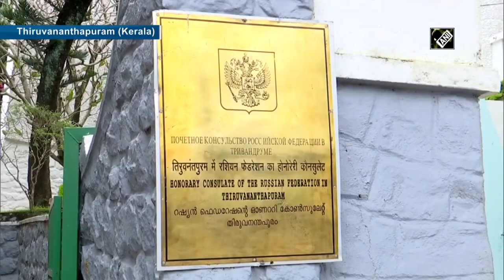Russian citizens cast votes for State Duma of Russia's Federal Assembly in Kerala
Thiruvananthapuram (Kerala), Sept 12 (ANI):  Russian citizens in Thiruvananthapuram and other parts of the district cast their votes for elections of deputies to the State Duma of Russia's Federal Assembly on September 11. A Voting booth was set up at Honorary Consulate of Russian Federation. Sergey Lagutin, Consul, Russian consulate in Chennai said, “It's the legislative body of our country. The main day of the election is scheduled on September 19. It is generally held in Chennai. But due to COVID, we decided to hold several preliminary voting campaigns in different states”.(JA)